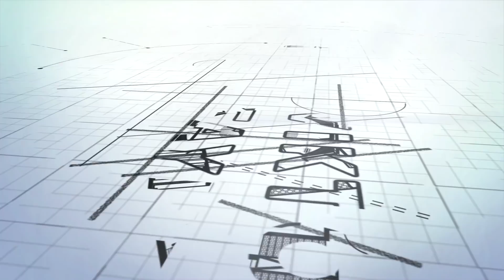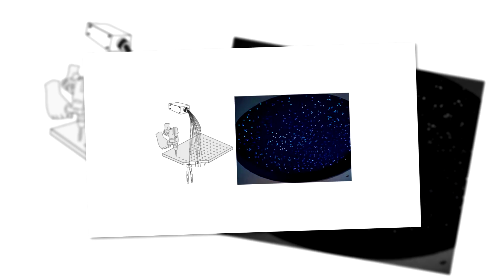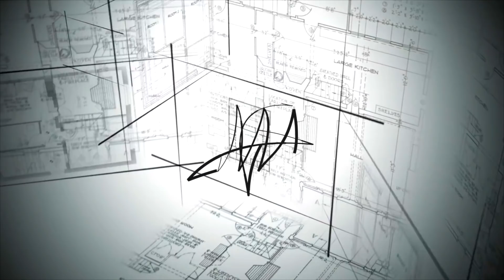Светодиодная подсветка в интерьере. Свойства и преимущества LED-ленты.- Блог №48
Освещение дома, квартиры, а также и офиса – важная составляющая любого ремонта. Выбирая подсветку, часто останавливаются на том, к чему уже привыкли – т.е. люминисцентных, галогенных или стандартных лампах накаливания. Сегодня же мы предлагаем вам познакомиться поближе с более усовершенствованной технологией – светодиодным освещением.

Светодиодное освещение – это большой  прорыв в технологиях освещения, обладающий массой преимуществ по сравнению с обычными лампами накаливания и люминесцентными лампами. Светодиодное LED освещение – это воплощение лучших свойств по экономии электроэнергии, лишенное всех недостатков своих предшественников – энергосберегающих (люминесцентных) ламп.
Светодиодное освещение неспроста завоевало популярность и признание среди дизайнеров, и используется во множестве дизайнерских проектов по оформлению интерьера.

И сегодня мы подробно разберем, чем же так хороша LED-подсветка. Какие бывают виды светодиодной подсветки, их преимущества и недостатки? Где она применяется и какие эффекты в интерьере можно сделать при помощи светодиодов? А кроме того – на примерах наших объектов покажем, как при помощи LED-подсветки обыграть разные интерьерные стили.
Смотрите, будет интересно!

Хотим поблагодарить Клинику эстетической медицины MV Aesthetics за любезно предоставленную нам площадку для съёмки этого сюжета.